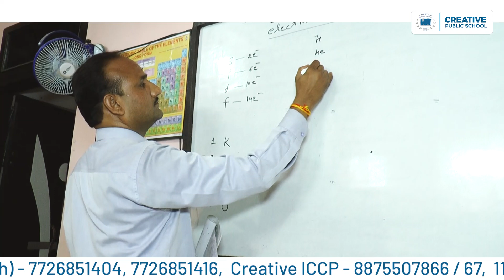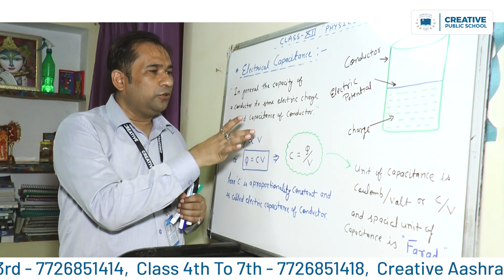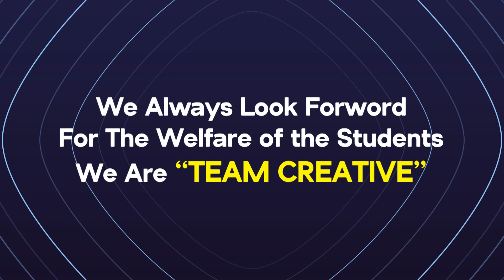Creative Public School - School at Your Home 2020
Dear Parents/Well Wishers

We seem to be stuck in a nonstop news cycle about the new coronavirus that is causing an illness called COVID-19. More than one-quarter of the world's 7.8 billion people are now largely confined to their homes, But throughout the area, Creative Public School Teachers are delivering the best and committed to achieving by adopting  Advanced Technology.. Creative Public School heartily appreciates to whole teachers who tried on their level best as a Warriors by delivering all classes online in a real mean and is well connected through the Student care program.
We heartily thanks all parents who always trust and support  Creative a lot and make us better by their precious suggestions time to time, this video is dedicated to all the teachers (Warriors) and students who accepted this challenge and doing there level best for the continuation of studies and investing their time for their Bright Future..

Warm Regards
Creative School Administration